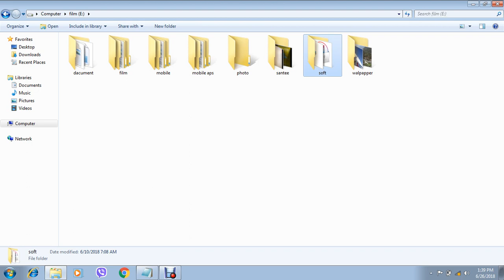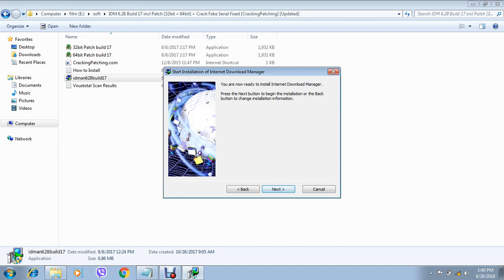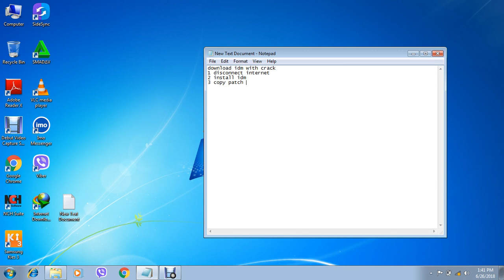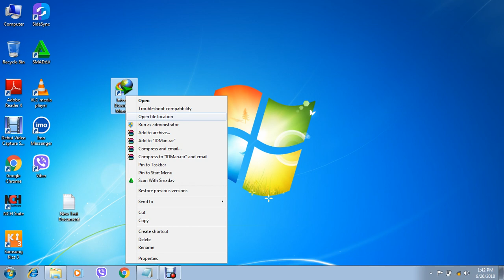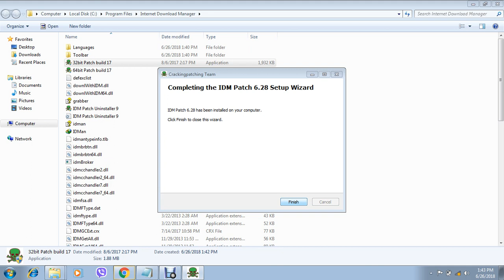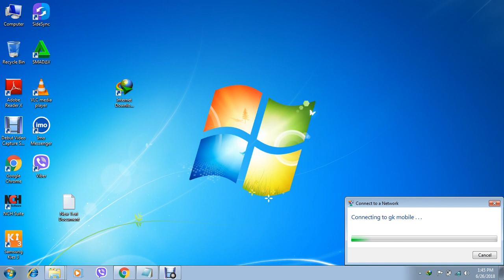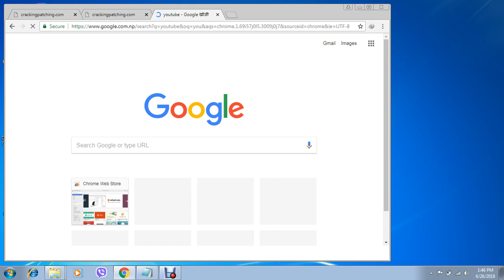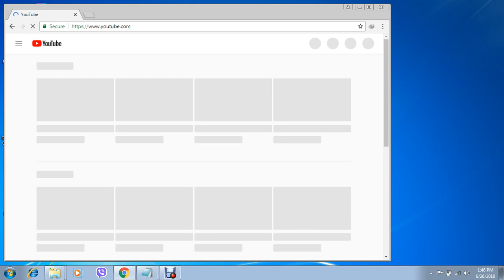How to install IDM crack version